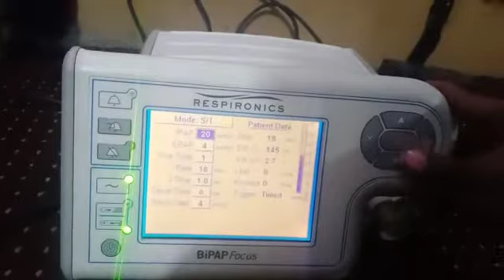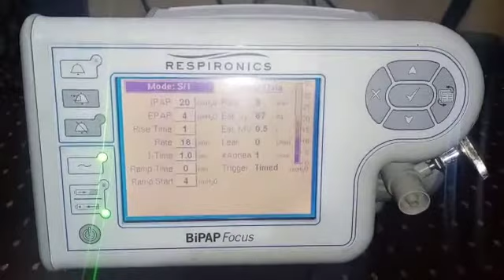Best Bipap machine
Model.
BIPAP Focus with battery back up support.

It's Bipap + CPAP
Respornic company made by  USA.

Refubarished good condition and normal price range only serious buyers text me or call me.

Muhammad Abdullah

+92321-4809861